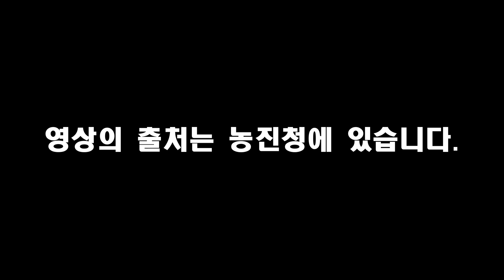블랙 피그 인유어 에리어🖤 쩝쩝박사들의 입맛을 사로잡은 난축맛돈🐽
흑빛 윤기가 좔좔~흐르는 제주재래흑돼지🐽
일반 돼지보다 지방량과 적색육이 무려 3배 이상 높아
맛이 아주 뛰어나기로 유명하죠~

천연기념물로 지정된 제주재래흑돼지의
맛 관련 유전자를 분석하여 탄생한
국산 신품종 흑돼지 난축맛돈!

뛰어난 품질로 사람들의 입맛을 사로잡아
인기가 나날이 높아지고 있다는 사실👍

재미있는 농업이야기 오늘의 주제는
바로 제주재래흑돼지 난축맛돈입니다😊

영상의 출처는 농진청에 있습니다.